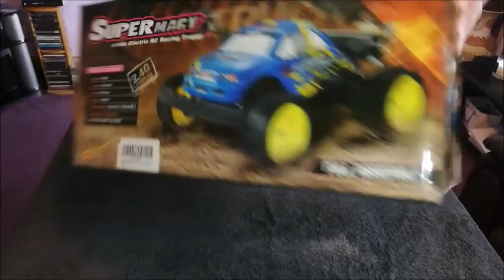Kids RC Remote Control Car Buggy Truggy 1:14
Sold by PLAYTECH LOGIC LTD
on amazon
MB.REVIEW

READY TO RUN, this epic, superfast 1:14 off-road remote control Monster Truck / car / buggy / truggy for kids zooms at up to 30kmh (18mph) and is a sturdy remote control buggy for kids!
HIGH SPEED RACING MOTOR 2.4Ghz remote control off-road buggy has a 80-120 metre control range, 2 speed gear box, brushless motor, adjustable front wheel alignment, front and rear spring suspension, super off road tyres for grip and speed and hobby grade shell
FULL FUNCTION RC Monster Truck is designed for extreme speeds and off road driving. Race 2 vehicles head to head with Auto Pairing Technology. 2.4Ghz Transmitter requires 4 x AA batteries (not included)
THE PERFECT GIFT for any child or beginner (great for big boys like Dad too!), the huge 1:14 remote control car / buggy / truggy is 31cm (approx) long. For ages 14+
RECHARGEABLE off road RC buggy / truggy can be used outdoors or indoors (if you have a big enough space - it's a really large RC Car!). This is one of the best remote control cars for kids and comes ready to run, just charge and go!